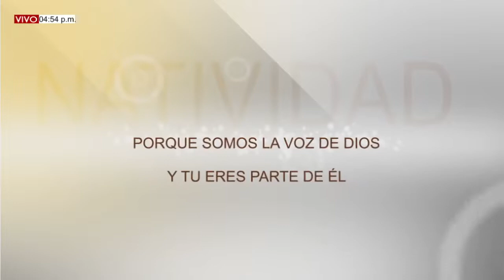Configurando Pastores. Programa del 01 de Julio del 2022